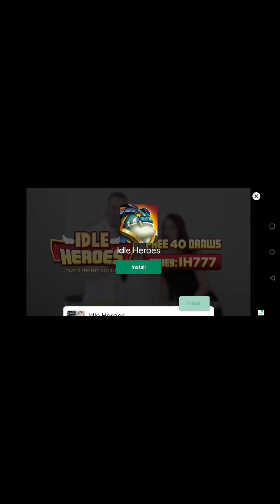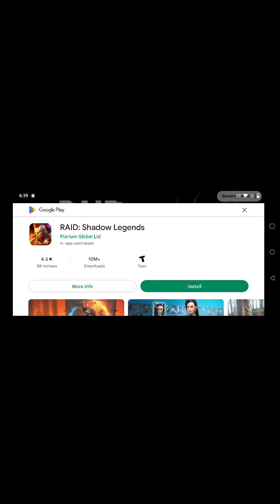I got why you got Liu Kang and mortal Kombat mobile